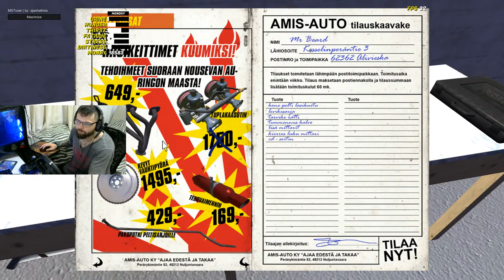My Summer Car -#12 novidades e contratempos comentem ai se faço o jogo da forma correta ou não!